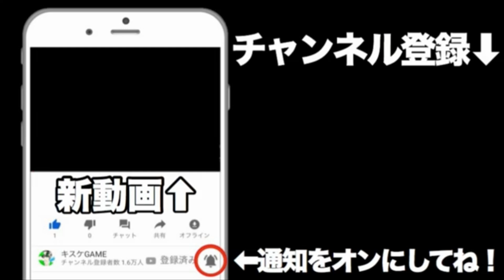変身・孫悟空とサタンが強すぎて笑えるww【ドラゴンボールレジェンズ】【DRAGONBALL LEGENDS】